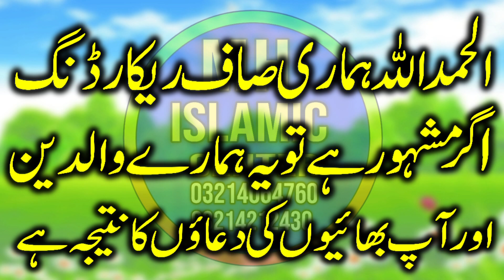Hazrat Molana Qari Ismaeel Ateeq۔Mh islamic center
Hazrat Molana Qari Ismaeel Ateeq۔Mh islamic center@mhislamiccenter